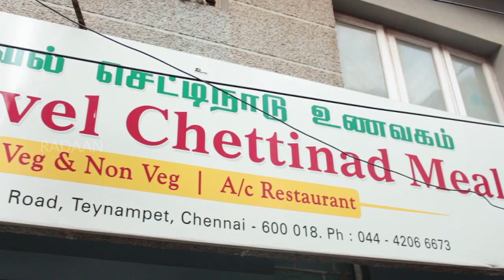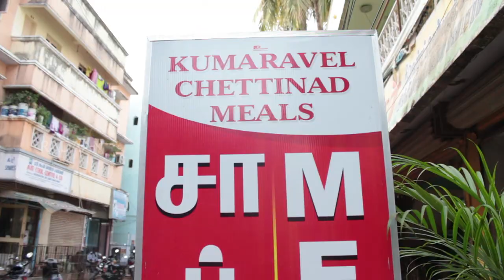Food Stop | Kumaravel Chettinad Meals | Authentic Non-Veg Varieties | Teynampet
Kumaravel Chettinad Meals, a pure Non-Vegetarian Restaurant located in Teynampet is a Heaven for Chettinadu Food Lovers. Click on the video to see more about the Restaurant, its History, Menu, and the Speciality of it.

Think Tank & Anchor : G R Dhiraviam Rajakumaran
Behind the Lens : Thameem & Karthik Baskar
Cuts : Ramesh Lal & Sindhu